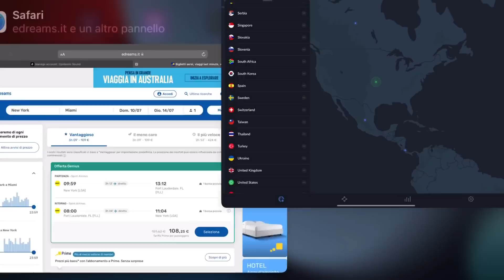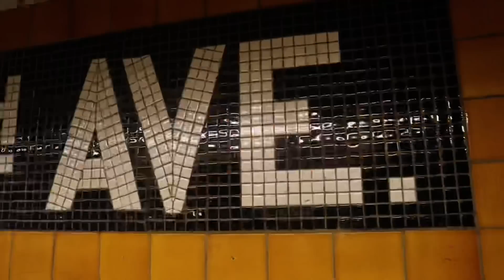IL CAMPO DA BASKET PIÙ FAMOSO DEL MONDO! 🏀🇺🇸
Sono andato ad Harlem (New York) in quello che probabilmente è il campo da basket più iconico e famoso al mondo.
ovviamente non poteva mancare l’imprevisto!!
BUONA VISIONE